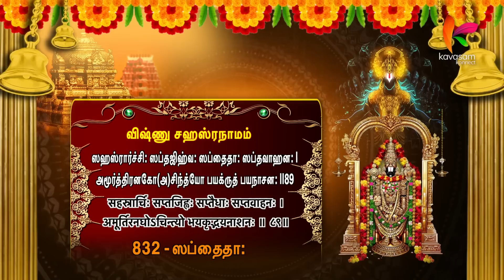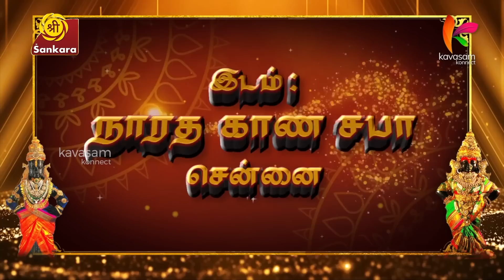Vishnu Sahasranamam 832 | ஆயிரம் நாமங்கள் ஆயிரம் கதைகள் | @DrVenkateshUpanyasams ​| Kavasam Konnect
நாமம் 832 - ஸப்தைதா:

பொருள் : ஏழு மரக்கட்டைகளுக்குள்ளும் தன்னுடைய ஆவேசத்தை செலுத்தி கட்டுபடுத்துபவர்...

ஸ்லோகம்:

ஸஹஸ்ரார்ச்சி: ஸப்தஜிஹ்வ: ஸப்தைதா: ஸப்தவாஹன: |
அமூர்த்திரனகோ(அ)சிந்த்யோ பயக்‌ருத்‌ பயநாசன: ||89